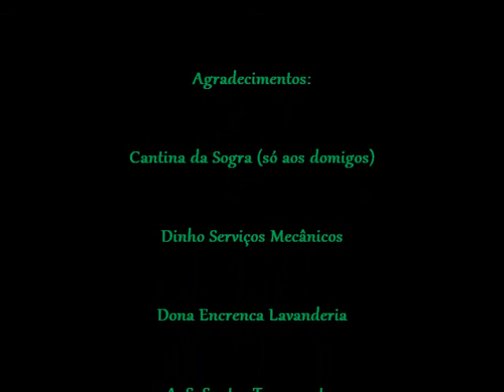Ida a Tinguá 31-10-2010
Trilha: do Pilar a Xerém, de Xerém a Tinguá retornando ao Pilar.